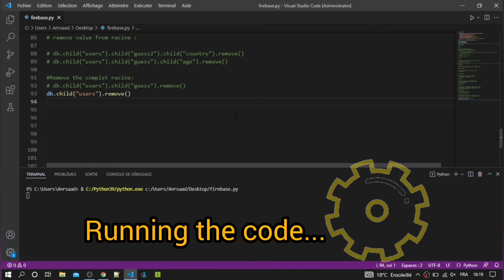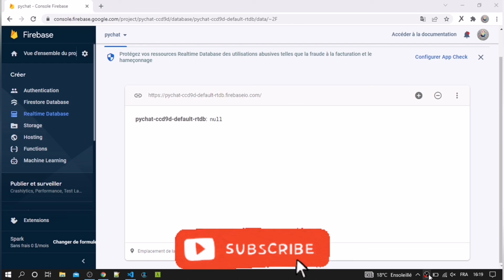11/[P2] - database : Remove data (continue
// HELL0 WORLD ;

Hope you coming here from my previous video, if not can you check tye Playlist maybe you find something you want :

On previous video we write the code how to removing tha data from database in firebase using pyrebase module in python, but i just miss something very important, what if you want remove all data in one simple step?? And this is the purpose of this video and it's not a big video, hope you like it.
This is the link if previous video about remove data from firebase for peoples who's come from outside my channel :